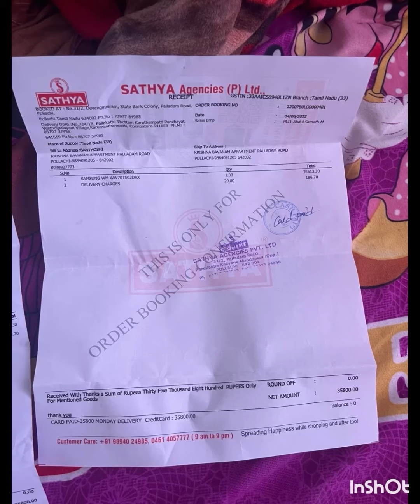Caution Video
Caution in Electronics have warranty